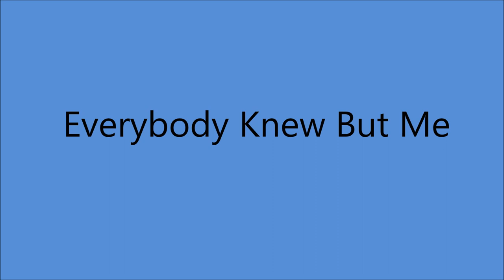Early Bonnie Guitar - Everybody Knew But Me [c.1953].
[Written by Paul and Bonnie Tutmarc]

Issued as  Paul Tutmarc and Wranglers
                  on  Rainer WR 2

Bonnie  Tutmarc aka Bonnie Guitar [spanish gt/vcl solo]
 Paul Tutmarc [steel gt], Bill Klein [bass],
Slick Henderson [accordion]   and Group [vcl harmony]

1968 - Academy of Country Music -
2013 - Northwest Western Swing Music Society Hall Of Fame